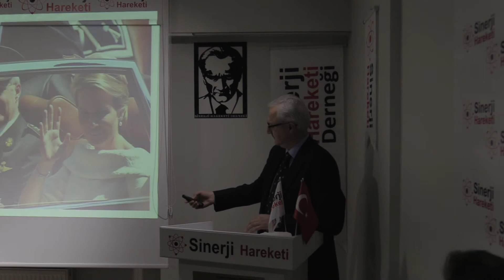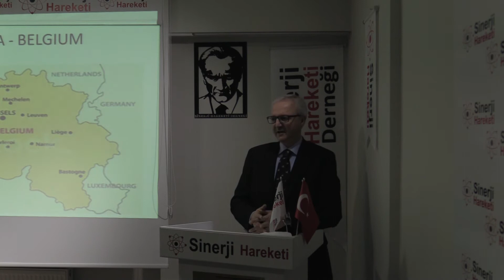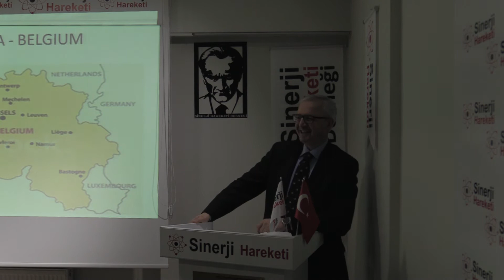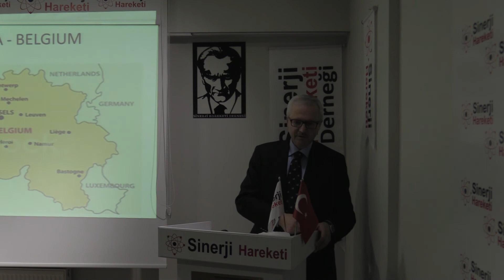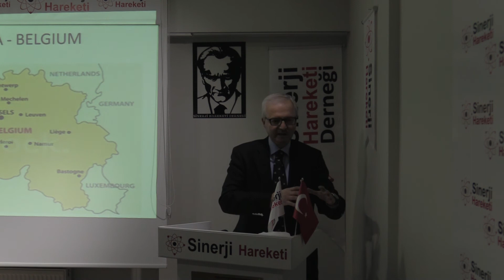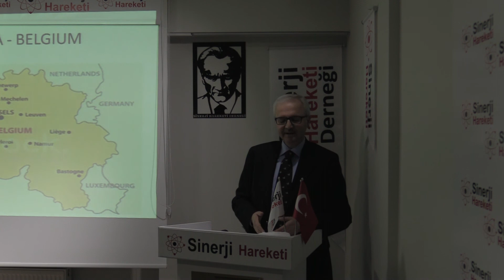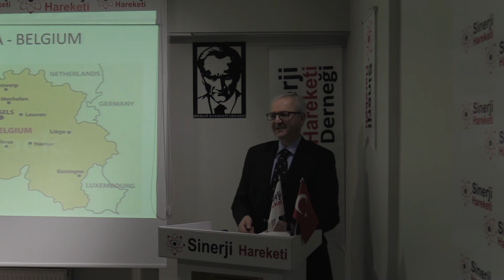ESKİŞEHİR SİNERJİ HAREKETİ DERNEĞİNDE CEMAL ÇAVDARLI "DÜNDEN BUGÜNE BELÇİKA" KONULU KONFERANSI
ESKİŞEHİR SİNERJİ HAREKETİ DERNEĞİNDE BELÇİKA FEDERAL MECLİS ESKİ MİLLETVEKİLİ CEMAL ÇAVDARLI "DÜNDEN BUGÜNE BELÇİKA" KONULU KONFERANSI